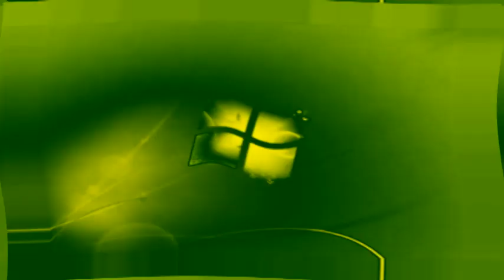Windows 7 Logon Csupo With Liquid Zeolite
Note 2:No Disliking My Videos!

{JAPANESE}

{MALAY}

NOTA 2: Saya tidak memiliki hak untuk filem ini.